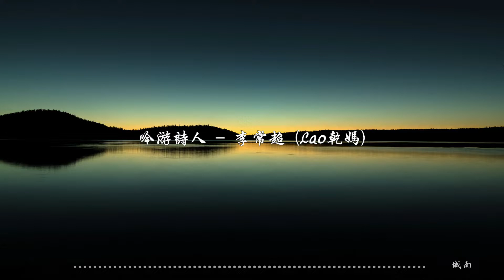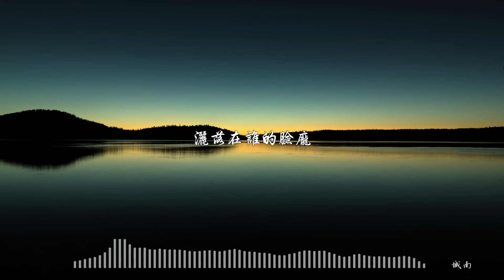李常超《吟遊詩人》你漫不經心地笑 勾起回憶中那莫名的煎熬 - 態歌詞版 Lyrics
歌手 : 李常超

作曲 : 栾福海

作詞 : 栾福海

如水的月光

纏繞著城牆

一抹憂傷

灑落在誰的臉龐

街角埋葬了

多少的絕望

書寫了多少紙張

亂世中詩人在吟唱

吸一口黃昏

吃掉一塊斜陽

他剪影勾勒得格外惆怅

占蔔後留下雜亂的星象

斑駁的樹影顯得慌張

吟唱

月光在青石板上舞蹈

夜風親吻我左上角眉毛

你漫不經心地笑

勾起回憶中那莫名的煎熬

我微微翹起的嘴角

有血絲化作音符

冷笑

如水的月光

纏繞著城牆

一抹憂傷

灑落在誰的臉龐

街角埋葬了

多少的絕望

書寫了多少紙張

吸一口黃昏

吃掉一塊斜陽

吟唱

你漫不經心地笑

有血絲化作音符

冷笑

如水的月光

纏繞著城牆

一抹憂傷

灑落在誰的臉龐

街角埋葬了

多少的絕望

書寫了多少紙張

吸一口黃昏

吃掉一塊斜陽

吟唱